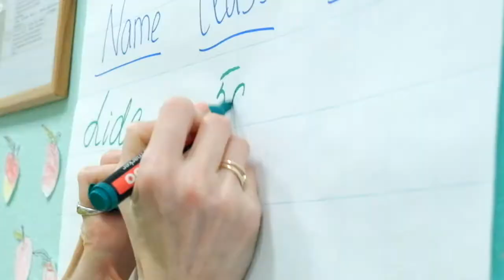Apple day (Narva Vanalinna Riigikool)